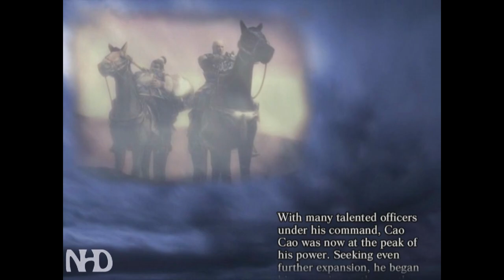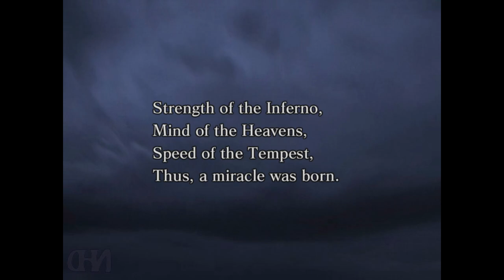Let's Play Dynasty Warriors 4 Zhang He (Wei pt14) Final Act - Battle of Cheng Du